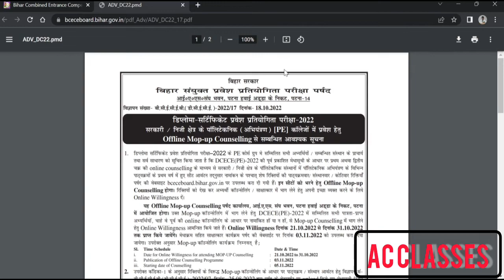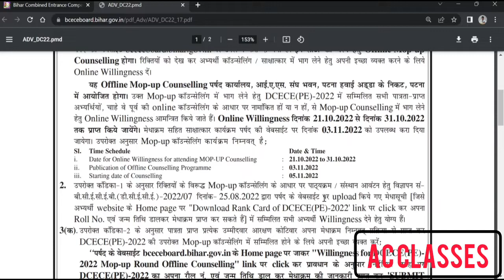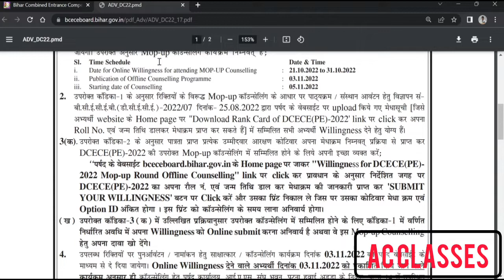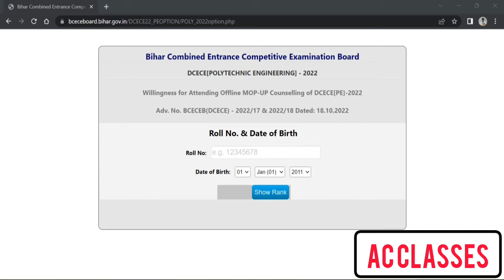Bihar PE MOP UP Counselling .कब से होगी OFFLINE Counselling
Bihar polytechnic Counsellingmop up counsellingkab se hogi counsellingmop counselling kaise karepatna
patna offline counselling
ias bhabhan patan
pe 2022
bihar polytechnic mop up round 2022